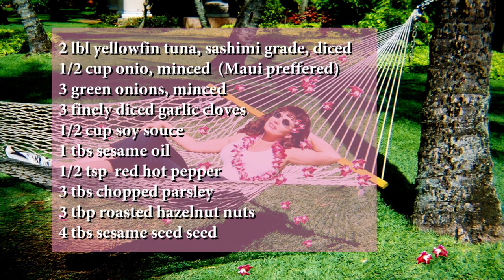#12 Ahi Poki. studioOlga. LA NA Fun cooking. Barack Obama votes for Lana.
LA NA. Season 2. Part 1. Comedy Cooking show.
Obama in California. April 2011
Producer Olga Perry - Schubert.
Actress Svetlana Barker